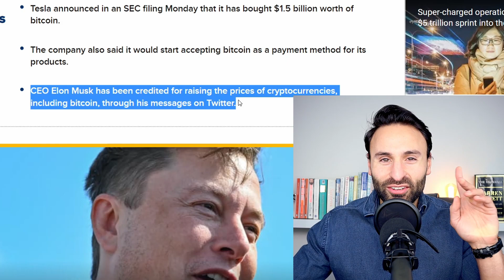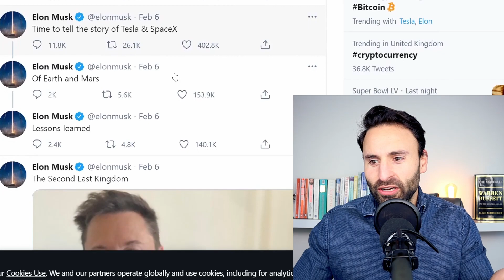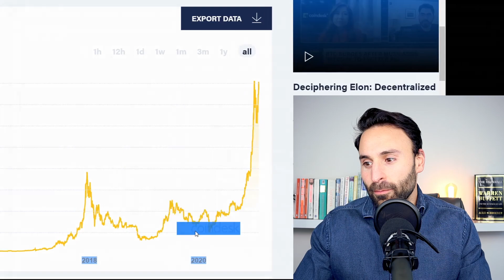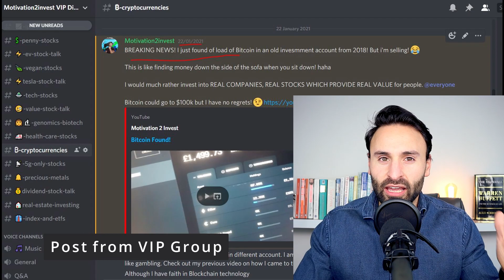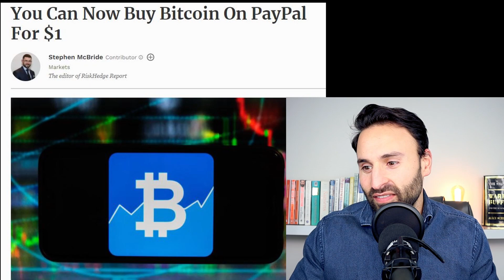TESLA BUYS BITCOIN!! Secret Way to Invest? WITHOUT investing into Bitcoin!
⭐ ⭐E TORO Platform Special Link (It's FREE!):

WANT TO TRADE CRYPTO? Check out E Toro using the link.

Sign up to E Toro for Access to:

- Copy Professional Portfolio's
(Copy Successful Traders & Investors portfolios to gain that edge!)
- Commodity Investing Directly!
- CRYPTO Currency Trading (Buy Bitcoin Easily)
- Free Stock, ETF and Portfolio Buying & Selling.

trading CFDs.